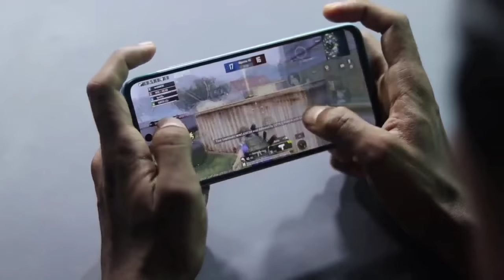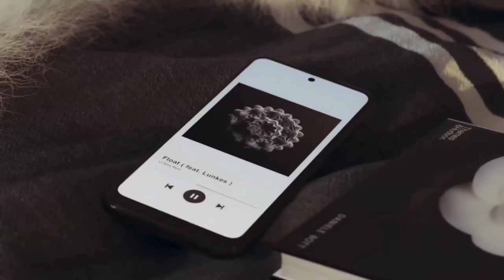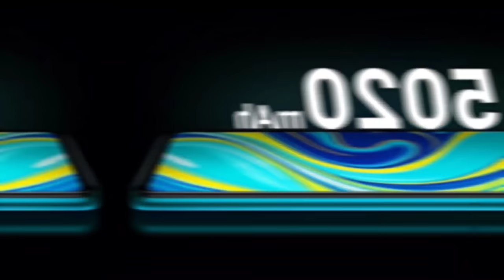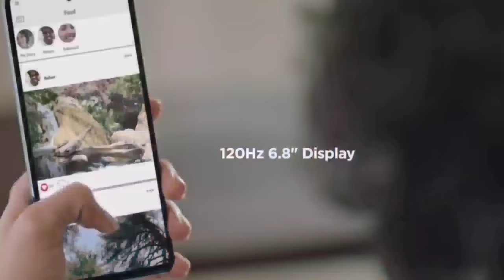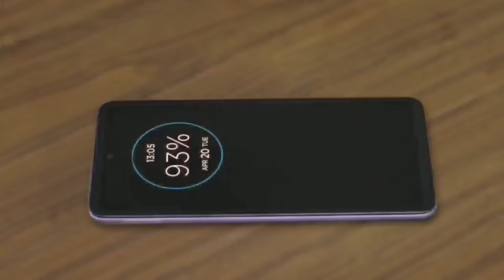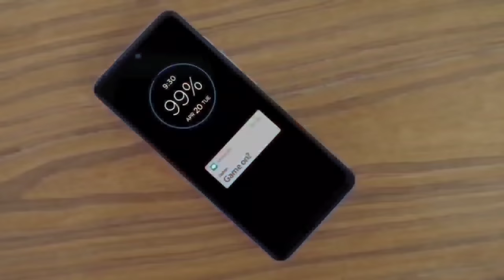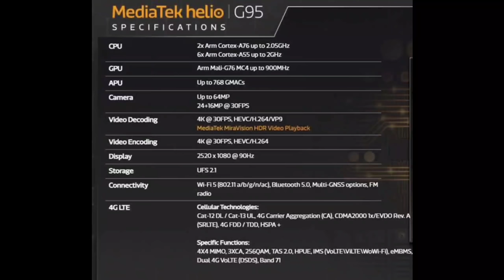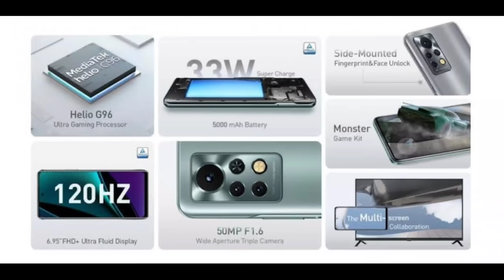TOP 5 Best Smartphone under 13000 in india 2022 । Gaming phone under 13000 । mobile under 13000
REDMI NOTE 10 LITE

YOUR QUERY :

best phone under 13000 in big billion days
best smartphone under 13000 6gb ram
best mobile under 13000 in offline market
best mobile under 13000 in display fingerprint
best mobile under 13000 in india 2021 tamil
best mobile under 13000 6gb ram
under 13000 best mobile 2021 technical guruji
under 13000 6gb ram mobile
samsung under 13000 6gb ram
realme phone under 13000 6gb ram
vivo phone under 13000 6gb ram
6gb ram phone under 13000
6gb ram phone under 13000 in tamil
6gb ram phone under 13000 malayalam
6gb ram phone under 13k
oppo 6gb ram phone under 13000
samsung 6gb ram phone under 13000
8gb ram phone under 13000
best 8gb ram phone under 13000
64mp camera phone under 13000
64mp camera phone under 13000 tamil
vivo 64mp camera phone under 13000
best camera phone under 13000 malayalam